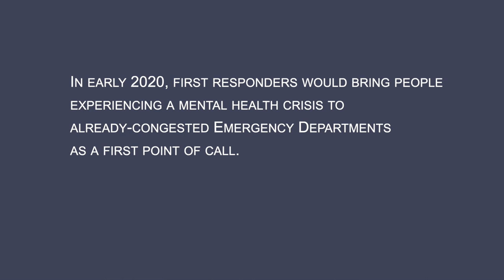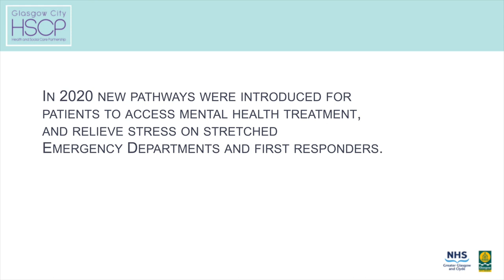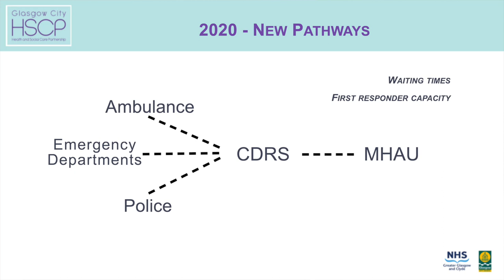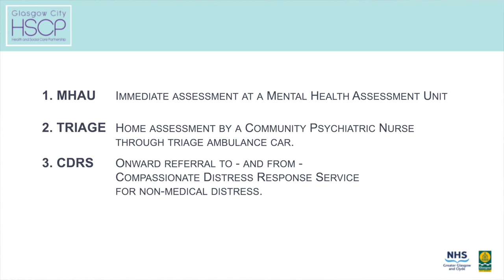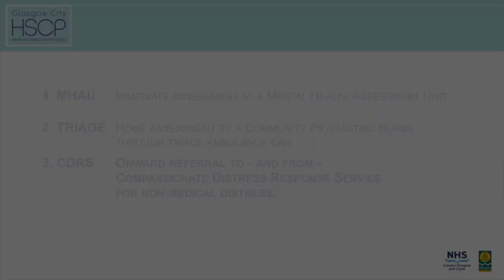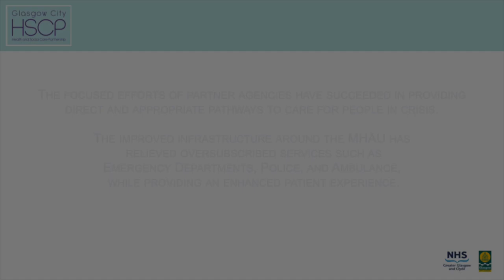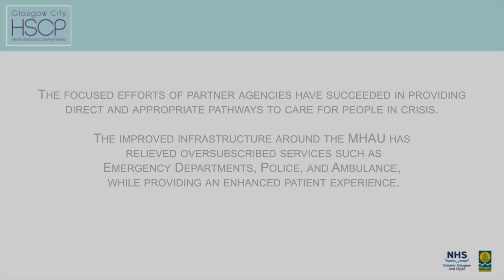Mental Health Assessment Units